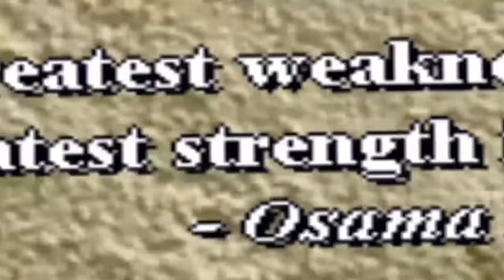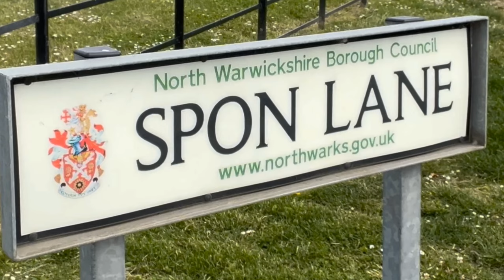Let's Learn the Alphabet with Caddicarus!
Just another Caddy compilation I whipped up!  I got inspired by a similar compilation by @ThatDamnFox2024 and decided to have a go at my own take on this meme template.  Hope you guys have as much fun watching this thing as I did making it!